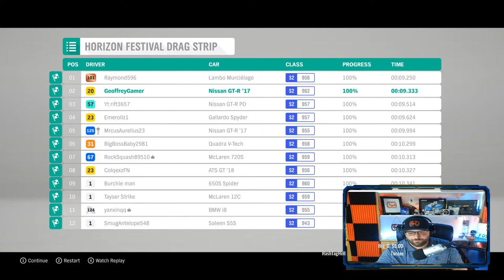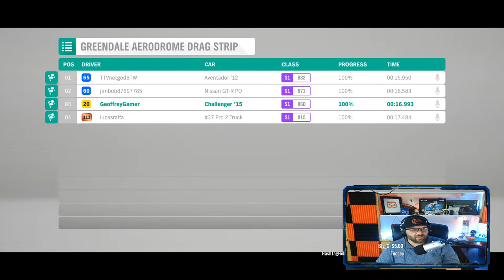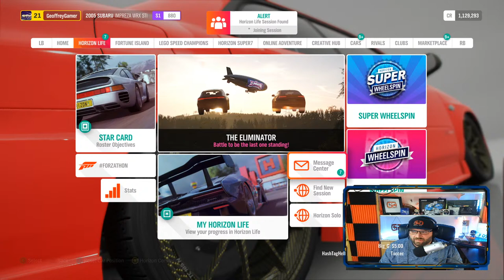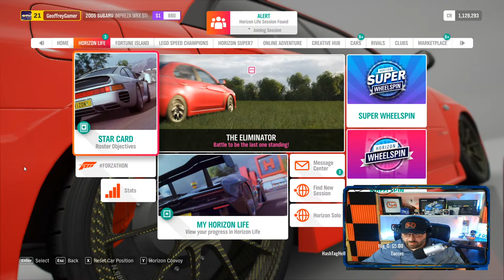Forza 4 Horizon | Come Cruise and Chill | Live🔴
Trying out the new wheel, shifter, clutch combo!!

My System Specs:

10th Gen i9 10850k Processor
64gb ddr4 XPG Gammix Ram